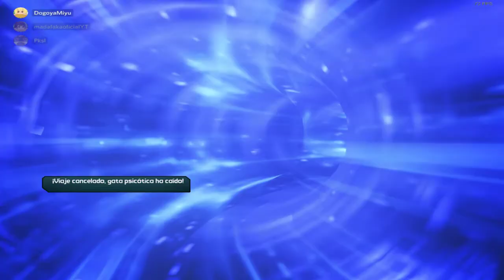borderlands con patas